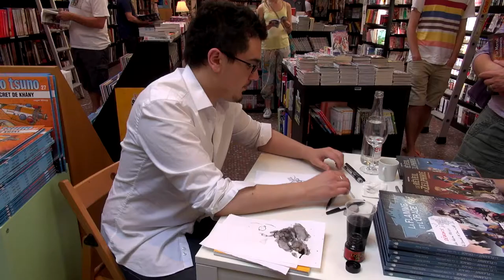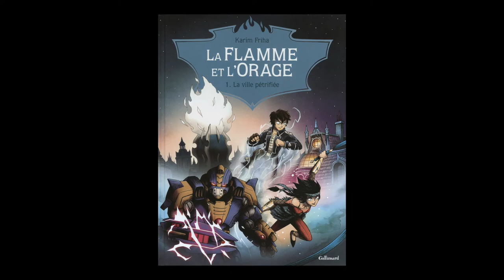Karim Friha - La flamme et l'orage Volume 1 : La ville pétrifiée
Karim Friha vous présente son ouvrage "La flamme et l'orage Volume 1  : La ville pétrifiée" aux éditions Gallimard.

Notes de Musique : “Jouets Fantastiques (Live @ KEXP)” (by Pezzner). Free Music Archive.